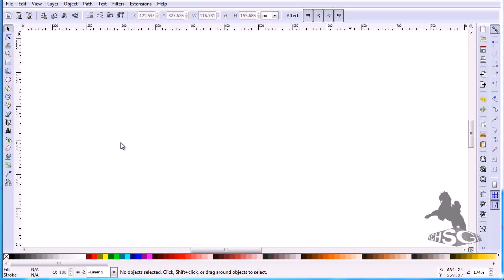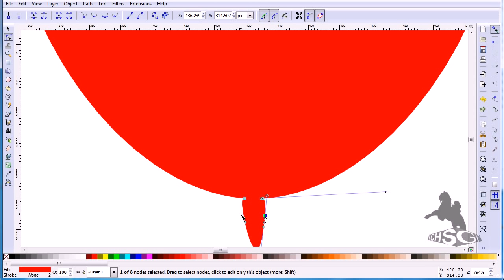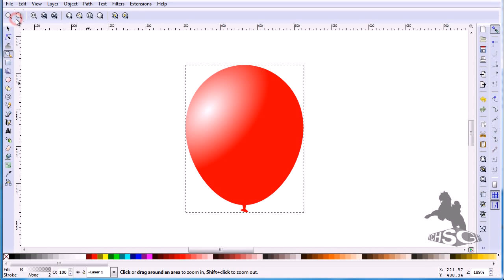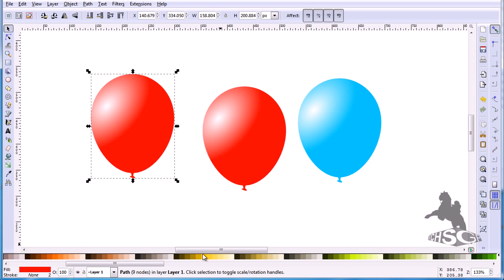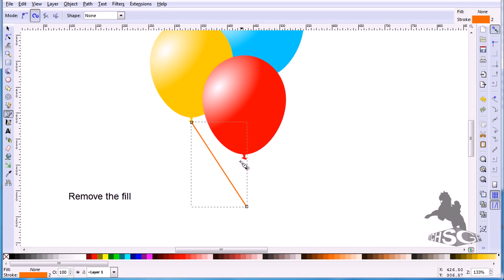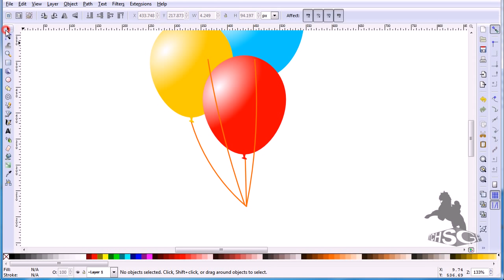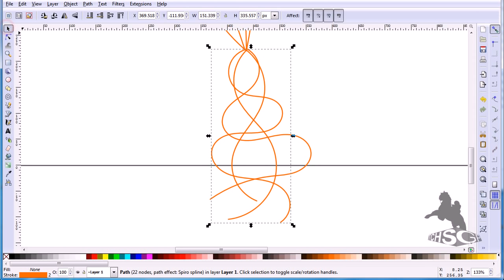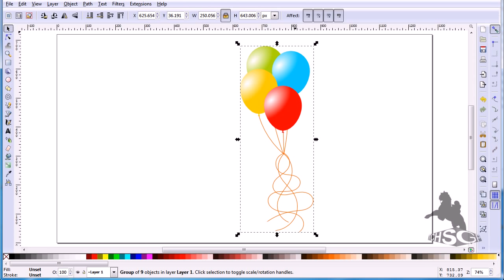Inkscape Vector Balloons